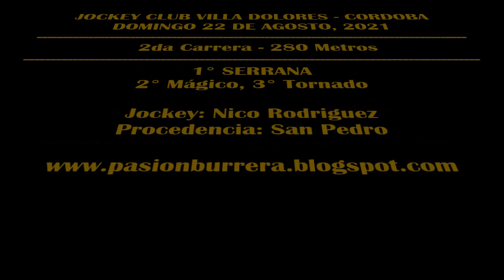SERRANA, Hipódromo Villa Dolores (22-08-2021)